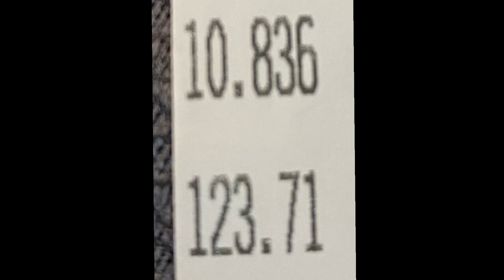Nitrous LS 5.3 Chevy S10 to 6.0 Build in 8 Minutes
Nitrous 5.3 and 6.0 S10 build in 8 minutes. Follow along through the journey that the S10 has endured in the past 8 years, in 8 minutes.

Song: Real Bad Girl - Audionautix